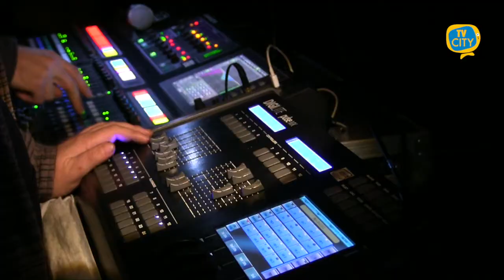Da oggi coprifuoco a mezzanotte: Italia sempre più bianca - VIDEO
Coprifuoco a mezzanotte mentre l’Italia diventa sempre più bianca.
Altre quattro regioni sono diventate, infatti, zona bianca. Dopo Friuli Venezia Giulia, Molise e Sardegna, riaprono anche le neopromosse Abruzzo, Umbria, Liguria Veneto mentre nel resto dei territori, in zona gialla, il coprifuoco slitta di un'ora, a mezzanotte.
Nel Paese che riparte, presto potrebbe cadere l'ultimo divieto, quello di ballare: è previsto martedì prossimo un incontro sulle discoteche. I locali potrebbero ripartire a luglio, ma è quasi certo che sarà necessario avere il green pass soprattutto alla luce dello sprint sulla campagna vaccinale per i giovani.
Il Piano in queste ore continua a macinare record (1,2 milioni di dosi in 48 ore) e procede spedito più della nuova variante 'Delta' del Covid, che al momento spaventa invece la Gran Bretagna. Tutto per scongiurare il nuovo diffondersi di mutazioni che possano influire sui numeri dei contagi, che al momento sono in calo e non creano allarme. Nelle ultime 24 ore ci sono stati solo venti ingressi in terapia intensiva, che hanno riguardato in tutto dieci regioni. Valle d'Aosta, Molise e Basilicata non hanno più pazienti ricoverati in rianimazione e la media nazionale del 9% di occupazione di terapie intensive e reparti di medicina sta scendendo quindi drasticamente. Secondo i dati dell'ultimo bollettino, si aggiungono purtroppo altri 51 morti per il virus. I nuovi contagi sono stati 2.275 e il tasso di positività è dell'1,5%. In tutta Itaia i malati di Covid sono al momento 192mila.
"Le cose stanno andando bene e non dobbiamo continuare a preoccuparci di varianti", spiega il sottosegretario alla Salute, Pierpaolo Sileri, ma è necessario continuare a rispettare le regole e "tutti quanti dobbiamo sapere che il mese di luglio sarà la svolta completa e assoluta: avremo superato la metà della popolazione con almeno una dose di vaccino" e per settembre-ottobre si prevede di raggiungere una "protezione di comunità".
L'ultimo dossier ancora sul tavolo di tecnici e politici è quello della riapertura delle discoteche. Anche se non si sa ancora con certezza come e quando, le sale da ballo dovrebbero ripartire il prossimo mese. Ma già martedì prossimo in serata al ministero della Salute è previsto un incontro con i gestori dei locali sul tema, i cui risultati - come da protocollo - potrebbero essere riportati al ministro della Salute, Roberto Speranza, affinché possa infine valutare i tempi e i metodi più adeguati.